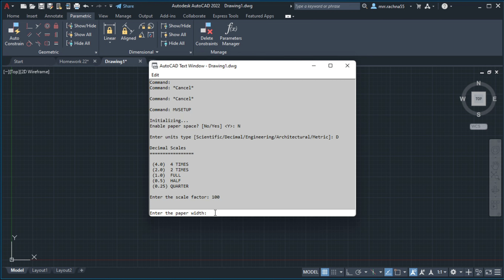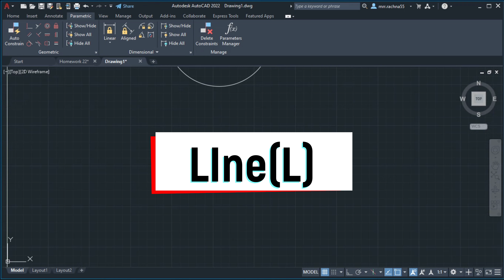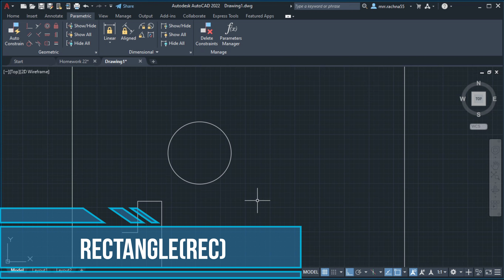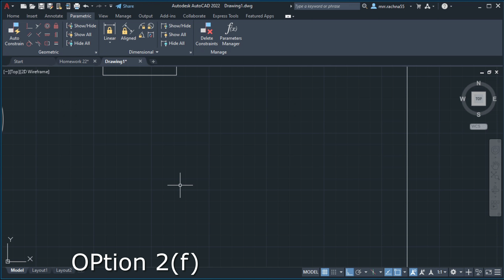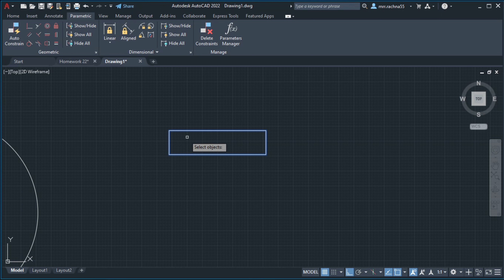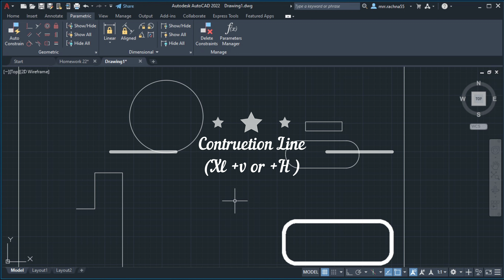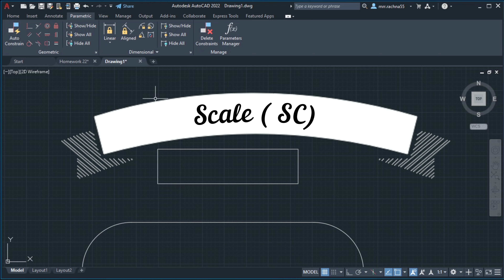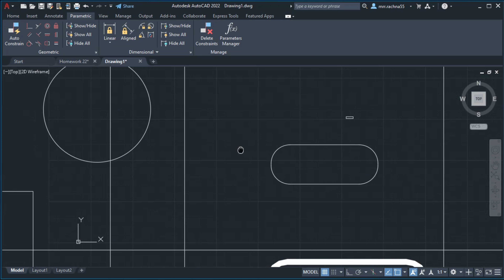Drawing layout at home Ep 1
រៀនគូសប្លង់ដោយខ្លូន​ឯង
+ Comment on Autocad
- Erase : ប្រើសម្រាប់លុប​ object
. ហៅCommment E enter + select object +Enter
-Line : ប្រើសម្រាប់គូសបន្ទាត់
. ហៅ Comment : L enter + piont 1 (វាយតម្លៃ ) +Enter
- Cycle : ប្រើសម្រាប់គូស​ រង្វង់
.  ហៅ Comment O Enter + piont 1 +វាយតម្លៃ​ R ចូល​  Enter
- Move : ប្រើសម្រាប់ផ្លាស់ប្តូរទីតាំង​ Object
. ហៅ Comment : M + Enter + Select Object +ទាញកន្លែងយើងចង់បាន +Enter
- MVSETUP : ប្រើសម្រាប់កំណៃត់ក្រដាស់
. ហៅ Comment : MVSETUP + Enter +No + Decimal + scale + ទំហក្រដាស់
- Contruetion Line  : ប្រើសម្រាប់គូសបន្ទាត់មានប្រវែងវែង​
. ហៅ​ comment : Xl +V (ស្រប់ y) + H(ស្រប់ X)
polyline : ប្រើសម្រាប់គូសពហុអង្កត់
. ហៅ Comment : pl + Enter + pion 1+ piont 2+. pinot (វាយប្រវែងផងពីអង្កត់១ទៅអង្កត់១ទៀត)
- Offset : ប្រើសម្រាប់ offset បាន​ object New
. ហៅ​  Comment : o +Enter + select object + piont 1 +វាយតម្លៃចង់បាន + Enter
- Polygone : សម្រាប់គូសពហុកោណ
. ហៅ Comment : pol + Enter +  វាយជ្រុងចង់បាន +( in or Cicu ) +Enter
- Ractangle : សម្រាប់គូស​ ចតុកោណកែង​
. ហៅ​ Comment : REC + Enter + pion1 (វាយប្រវែង​ L & W) + Enter
     Optin 1 : REC + Enter +  F +pion1 (វាយប្រវែង​ L & W) + Enter
     optin 2 : REC + Enter +  W + pion1 (វាយប្រវែង​ L & W) + Enter
សូមអរគុណអ្នកទាំងអស់គ្នាសម្រាប់ការគាំទ្រ ឆានែលមួយនេះគោលបំណង់ក្នុងការបង្កើតវាឡើងគឺដើម្បីចែករំលែកចំណេះដឹងតិចតូចក៏ដូចជាបទពិសោធន៏ផ្ទាល់ខ្លួនហើយក៏សង្ឈឹមថាវាផ្តល់គុណប្រយោជន៏ដល់អ្នកទាំងអស់គ្នា។